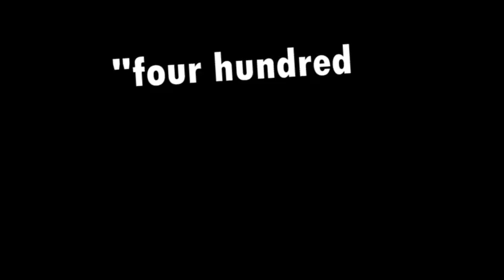World of Goo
World of Goo es un juego de construcción ganador de numerosos premios basado en los puzles y la física hecho por tan sólo dos personas.

Vivir agarrando y soltándose, retorciéndose, hablando, utilizando gotas de pegamento para construir estructuras, puentes, balas de cañón, dirigibles y lenguas gigantes.

Las millones de Goo Balls que viven en el hermoso World of Goo tienen curiosidad por explorar, pero ellas no saben que están en un juego, ni que son extremadamente deliciosas.